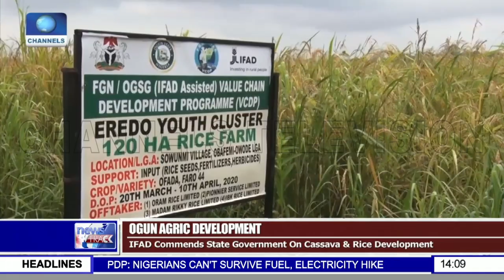State Seeks More Partnership With IFAD On Rice, Cassava Production